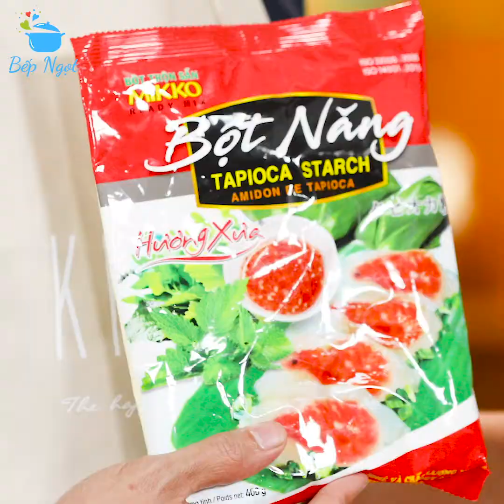RED CHICKEN RICE "CẦN GIỜ" STYLE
CƠM GÀ ĐỎ CẦN GIỜ
1. NGUYÊN LIỆU:
- Gạo: 500g
- Nước cốt dừa: 50ml
- Thịt gấc: 20g
- Gừng: 20g
- Hạt nêm: 10g
- Nước mắm: 10ml
- Nước: 350ml
- Dầu dừa: 30ml
THỊT GÀ ĐỎ:
- Đùi gà góc tư: 1kg
- Thịt gấc: 20g
- Tỏi băm: 20g
- Ớt băm: 20g
- Nước mắm: 20ml
- Nước tương: 20ml
- Đường: 40g
- Nước cốt dừa: 100ml
- Nước: 300ml
- dầu dừa: 30ml
- Bột năng: 20g
2. CÁCH LÀM:
- Cho dầu dừa + gừng + thịt gấc vào chảo xào
- Cho tiếp gạo vào xào cho hạt gạo săn và thấm màu gấc
- Chho tiếp nước cốt dừa + hạt nêm + muối vào đảo đều
- Cho gạo vào nồi hấp 20p
- Cho dầu dừa + tỏi băm + ớt băm + gà + thịt gấc vào chảo xào cho thịt gà săn lại
- Cho tiếp hạt nêm + nước tương + đường + nước mắm vào đảo đều rồi rim cho gà thấm vị
- Cho nước cốt dừa vào đảo đều
- Cho tiếp bột năng hoà tan vào đảo cho sôi nhẹ rồi tắt bếp
- Trang trí cơm và gà ra đĩa cung hành cắt sợi và ớt sừng